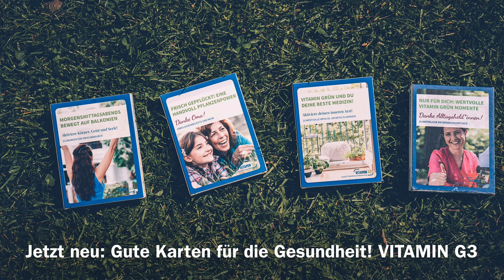Gute Karten gegen Covid-19: VITAMIN G3. Gesund & Glücklich mit Vitamin Grün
Schön, dass unsere Aktion Im Wald Sein auf Balkonien schon so viele Unterstützer*innen hat. Die innovativen Gesundheitskarten VITAMIN G3 Gesund & Glücklich mit Vitamin Grün haben ihre Grundlage im Vitamin Grün Kapitel des Buchs Im-Wald-Sein. Die natürliche Antwort auf Psychostress und Zivilisationskrankheiten.

Hier hat unsere Autorin Dr. Melanie H. Adamek erstmals im deutssprachigen Raum alle wichtigen Studien und Metastudien zu den GEsundheitwirkungen des Waldes und der Natur zusammengetragen und leicht verständlich aufbereitet.

Dass Natur uns glücklich und gesund, spüren wir gerade in Krisenzeiten sehr deutlich. Doch die wahre Bandbreite der Gesundheitswirkungen der Natur ist für viele noch ein Geheimnis. In Im-Wald-Sein wird es gelüftet.

Die neuen Gesundheitskarten der VITAMIN G3 Reihe zeigen konkret Wege auf, dieses Gesundheitspotenzial mithilfe kleiner feiner Übungen überall effektiv zu nutzen.

🍀💝 Erlebe auch du den Vitamin Grün Effekt und fühl dich gesund und glücklich.